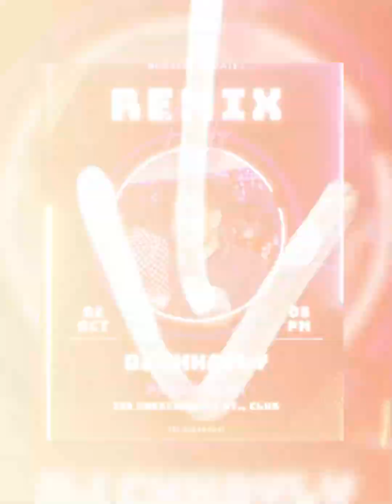🍓NON$TOP REMIX 2025 Sad 💊Phnom Penh Club BASS GLERR TRUMPET ULAR🎺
► อย่าลืมกดไลค์ กดแชร์ กดสับตะไคร้ แล้วกดกระดิ่ง เพื่อเป็นกำลังให้ผมด้วยนะครับ
► ขอบคุณที่รับชมครับและรับฟังนะครับ